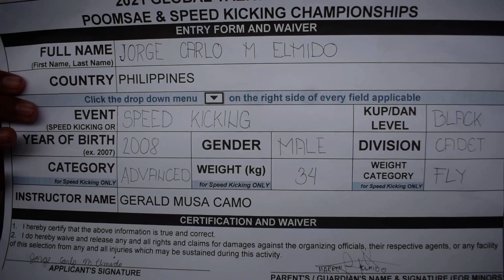JORGE [2021 GLOBAL TAEKWONDO POOMSAE AND SPEED KICKING CHAMPIONSHIPS]